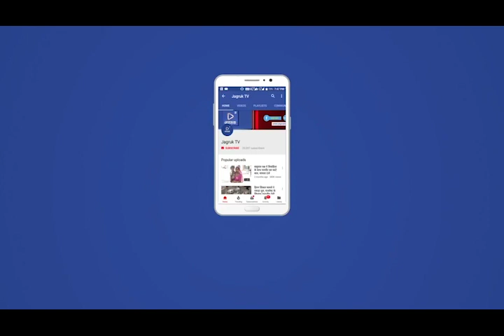Jagruk TV गांव वालों ने मिलकर किया पुलिसकर्मियों के स्वागत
Jagruk TV

गांव वालों ने मिलकर किया पुलिसकर्मियों के स्वागत

सरपंच समेत कई ग्रामीण रहे उपस्थित

ग्रामीणों ने मिलकर की पुष्प वर्षा